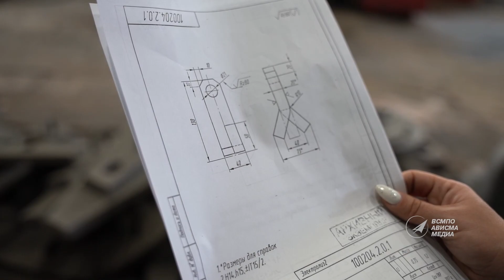Конкурс "АВИСМА, как песня!" Визитка №1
Начинаем знакомить с участниками конкурса "АВИСМА, как песня!"
Наталья Мусская - опытный спортсмен и ведущий инженер-проектировщик. Елизавета Марамыгина - контрольный мастер участка и творческая личность.
Сможет ли этот дуэт разжечь ваши сердца?